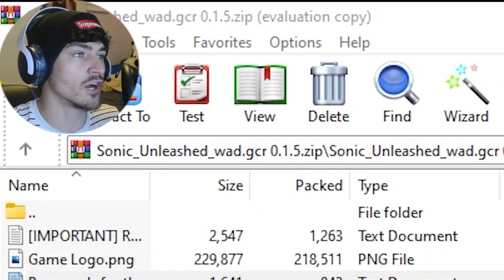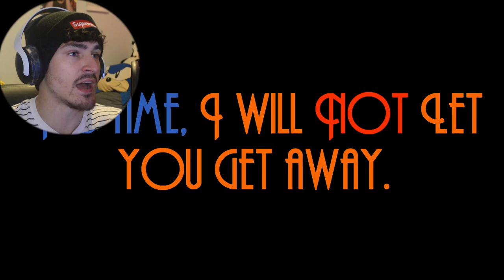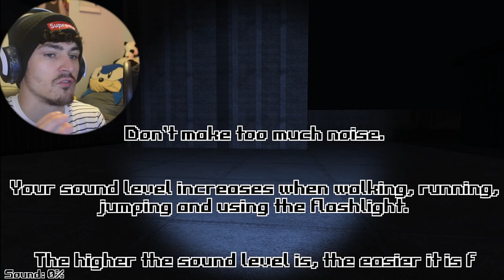Sonic_Unleashed_WAD.GCR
Ok hear me out. lots of games are great. but this is a NEW level thing. I LOVE IT!. Can't WAIT to play more!